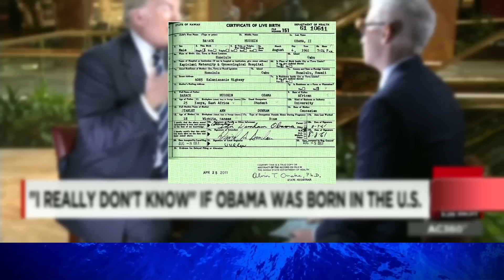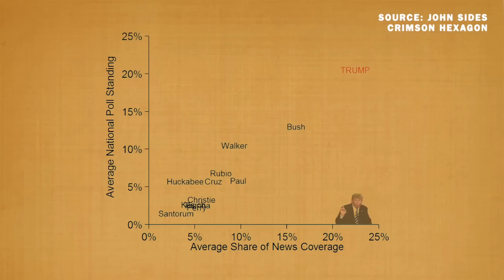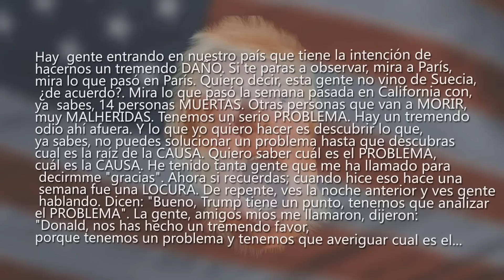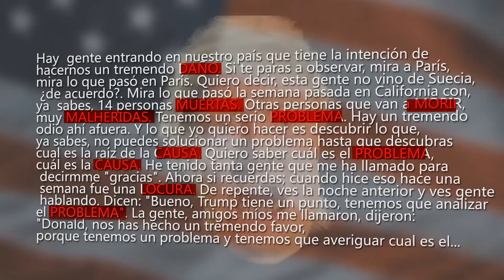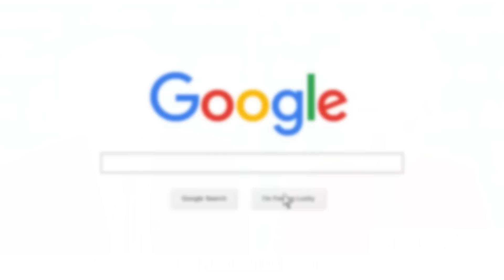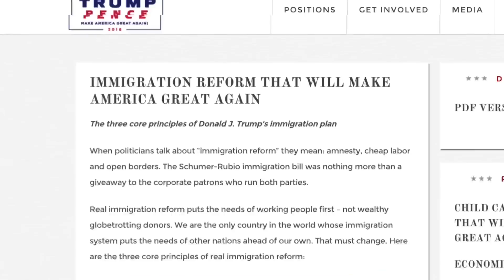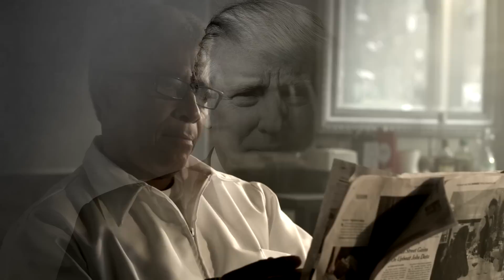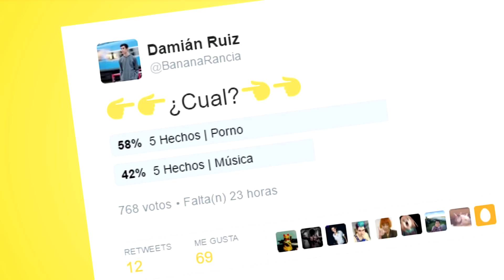Los SECRETOS del PODER de TRUMP